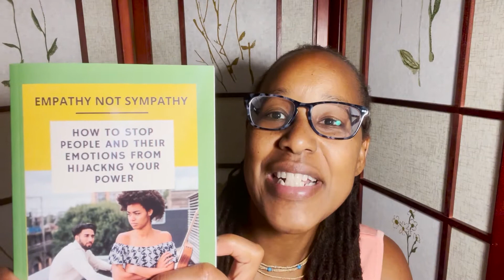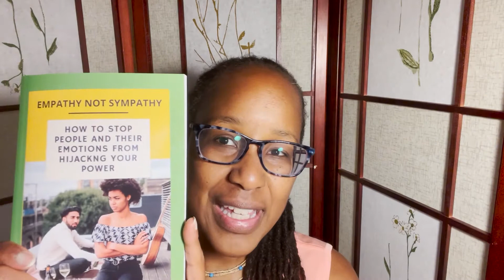The Need to love and to be Loved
“Empathy Not Sympathy: How to Stop People and Their Emotions from Hijacking Your Power”. It’s written with you in mind to reclaim your power, connect with yourself, your Divinity and others a deeper level, restore your sense of self, and create lasting fulfillment in your life.